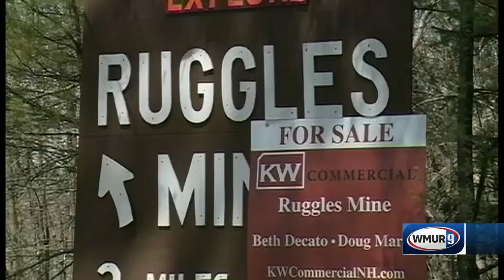Ruggles Mine reopens to the public Friday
A fun New Hampshire attraction is reopening this week.